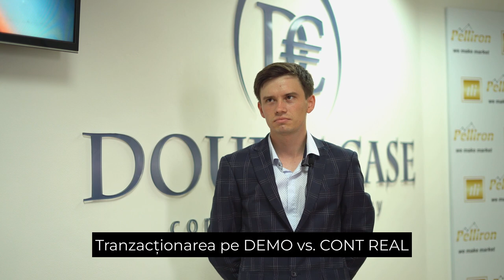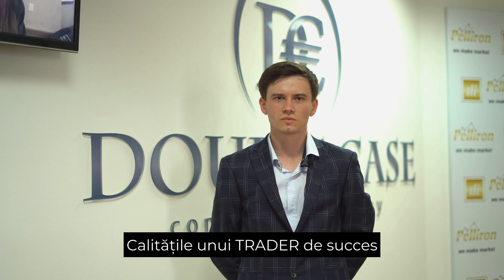Educație Financiară. Clienții Double Case. Feedbackul lui Vladislav